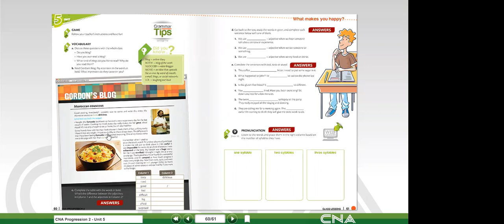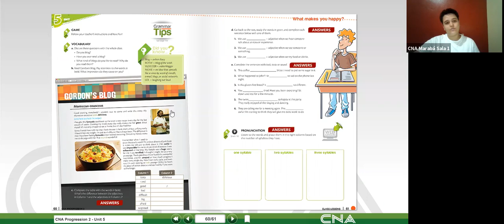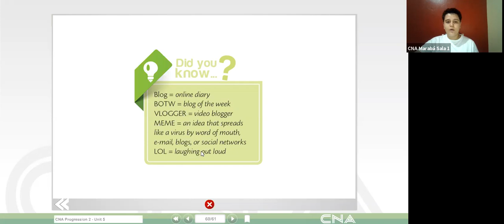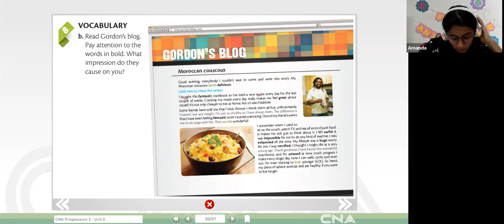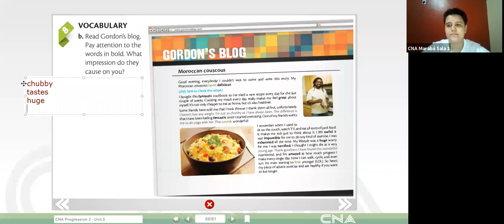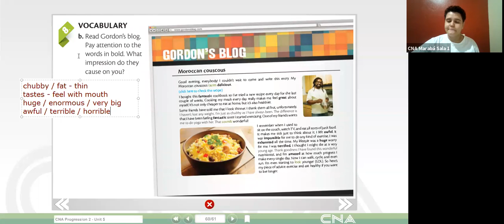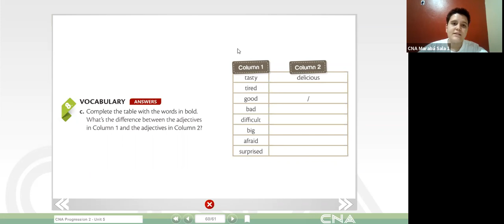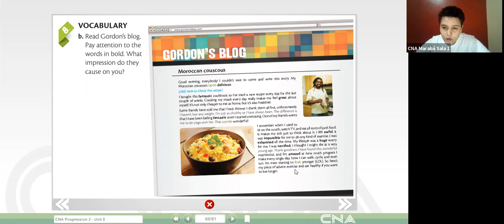Inter 2 - 17/06/2020 (Live Class CNA)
Aula de Inglês CNA